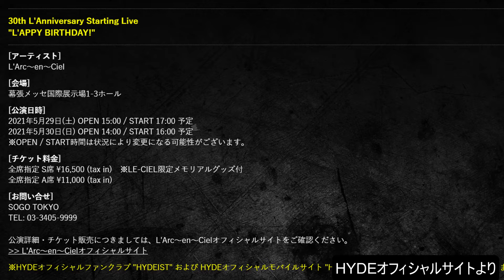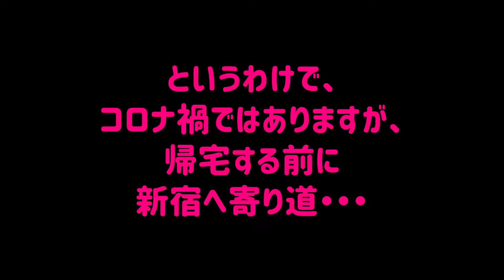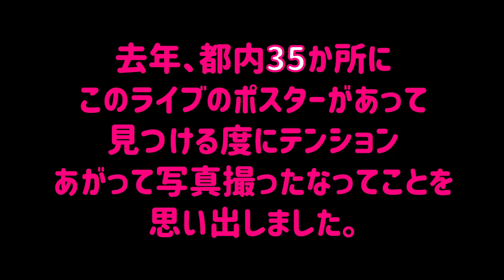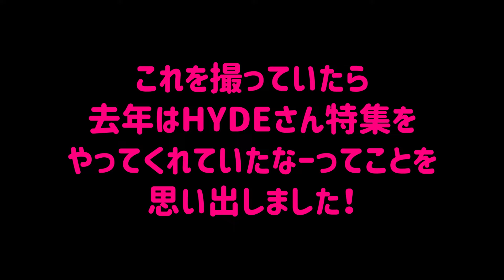新宿の巨大ビジョンにBUCK-TICK、L’arc-en-ciel映像！！！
2021年、令和3年、90年代ヴィジュアル系が熱い。
L’arc-en-ciel(ラルク）、GLAY、LUNA SEA、BUCK-TICKが冬にツアーを行う。
それに先駆けて、
GLAYは新宿３D猫のスクリーンで広告動画を。
今回は、ラルクとバクチクが隔時間に約30分流れる新宿ユニカビジョン！
いや、すごくないですか？90年代のヴィジュアル系が大都会新宿を占拠しているといっても過言じゃないというか。
というわけで、少しでも多くの皆さんにその雰囲気を味わってもらいたくこの動画を作りました。

V系ロック.netではヴィジュアル系のよさを世に届けるためウエブサイトを運営してます。

twitterのアカウントはこちらです。